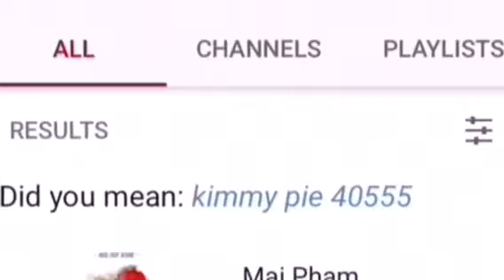5 fall outfit ideas 2017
Hey guys!
Sorry for the video delay I was busy yesterday but yeah.
Bye guys!